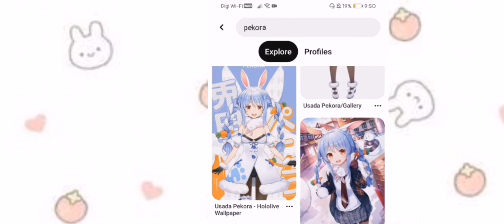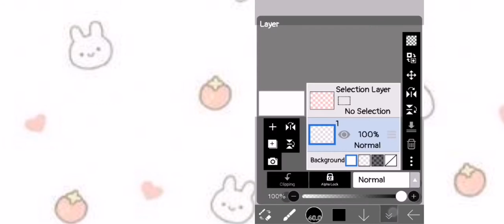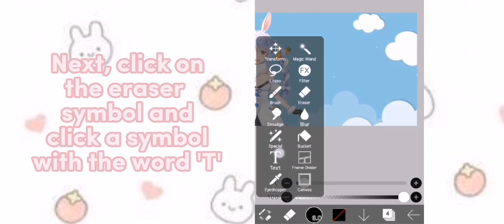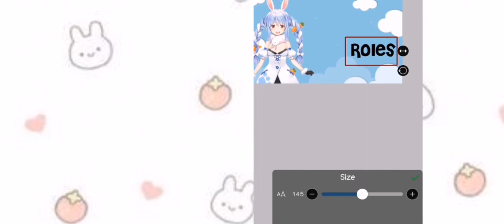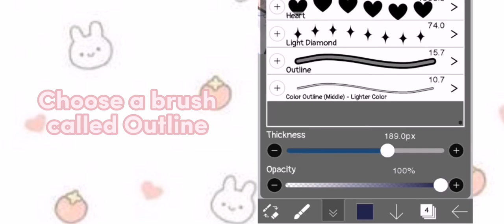🥛How to make simple cute Discord Banners !! | By NotJenna ♡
Hi everyone, I hope this video helped you !!
You can always leave a comment or like or share it hehe
If you have anything to ask, you may ask in the comment section, I'll be glad to answer!!

！Infos

💗・Title：How to make simple cute Discord Banners

🎀・Date：22th August 2022

🩰・Time taken：1 day

🎀・Apps：Capcut, Gacha Club, Ibis Paint X & Pinterest

💗・Audio：Audio creators